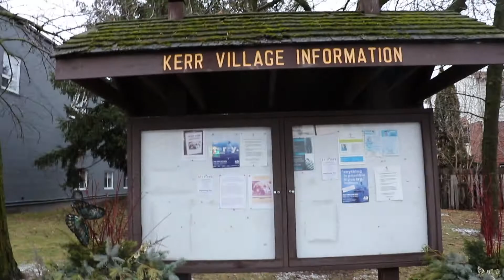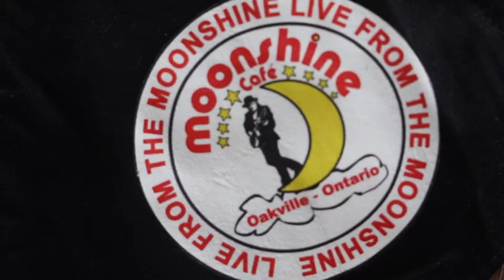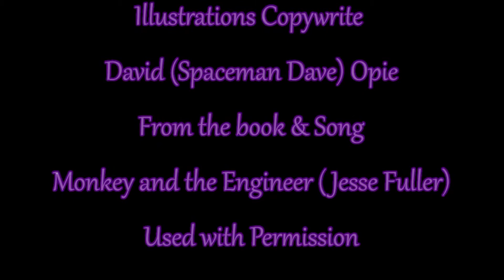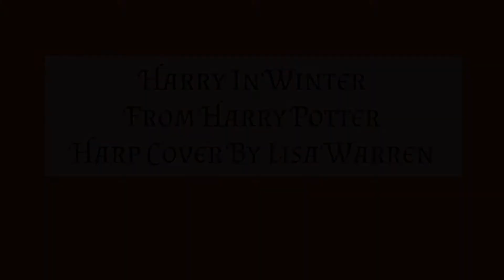The Moonshine Open Mic Show S2 E19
It's the pet parade edition! We've had lots of cat and dog cameos over the course of series. Now, they get their moment in the spot light! We've got plenty of fur babies and songs about animals to keep you company, so snuggle in and enjoy!

Here's the rundown of performers: Neil MacNaughton (Host), Mark Punga & Joe Del Duca, Shantelle Pfau & John Fauteux, Rick Furtado, Mark Fleet, Pete Grecco, Stuart Macdonald, Hayley Verrall, Peter Wildman, Lisa Warren, Glenn Barrett, Jason Little, and an archive clip of the Phil Kane Combo Deluxe.

I continue to do this for the love of it, but if you're feeling tipsy, please use one of these handy or etransfer to . Thanks!